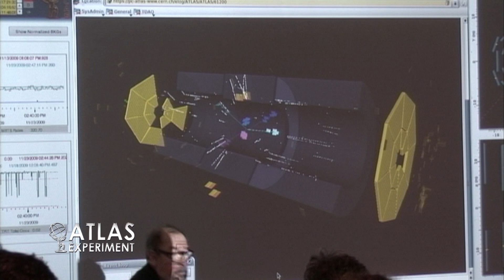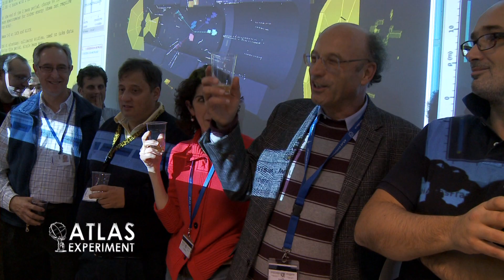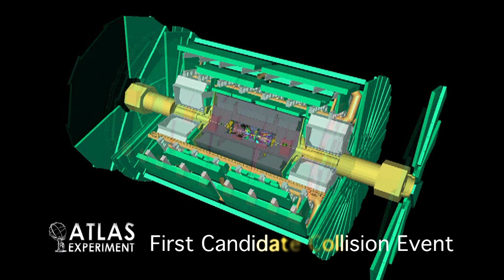First ATLAS Collisons, 23rd November 2009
Footage of the control room as ATLAS observed the first proton-proton collision event candidate on 23 November 2009 at 14:22